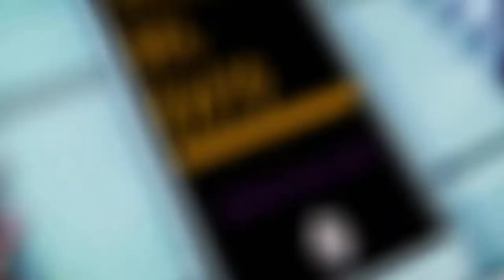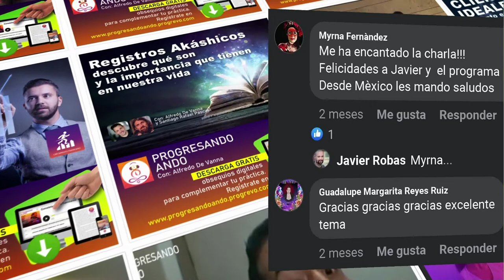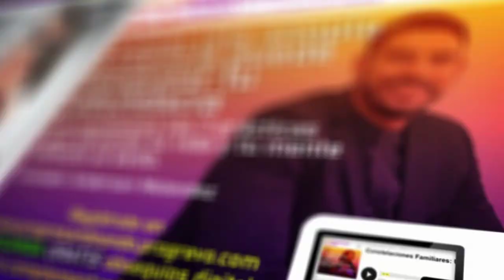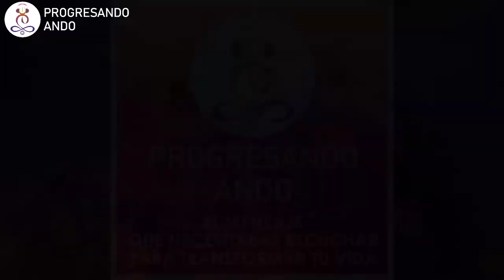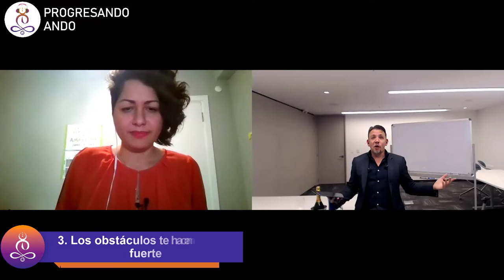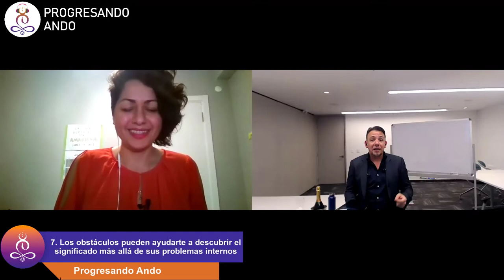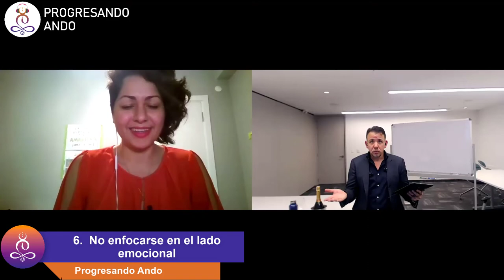Cómo superar los obstáculos que se te presentan en el camino 🛣️ al emprender tu proyecto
En este episodio especial de tu podcast 🎙️Progresando Ando, es nuestro aniversario y Alfredo De Vanna estará conversando con Waleska Cerpa, quien participó en el Episodio #1 de tu programa Progresando Ando, donde aprenderás algunos de los retos que enfrentamos al hacer este proyecto realidad, así como los obstáculos que ha enfrentado Waleska en sus proyectos de vida y cómo los ha superado para estar donde está. 🙌🏻

 Como sabes todo comienza con un 💡 sueño, luego el sueño lo convertimos en un plan, pasamos a tomar acción y empezamos a hacer ese sueño realidad, pero ¿Dónde dejamos los obstáculos que se nos presentan en el camino?

Sería justo decir que cuando enfrentamos ❌ obstáculos, ¿Podríamos llegar a dejar el proyecto a mitad de camino? ¿Te ha pasado que te has quedado a medio camino?... Pero ¿Te has preguntado si en realidad lo que hace que te quedes a mitad de camino son los obstáculos en sí o será la manera cómo enfrentas estos retos que se nos presentan? ¡No dejes de escuchar este grandioso episodio y celebra con nosotros!

⚠️De este episodio obtendrás: 7 principios compartidos para enfrentarte a los obstáculos de la vida. Las dificultades son una piedra de toque para probarnos a nosotros mismos y reinventar nuestra realidad.

Minuto a Minuto:

Minuto: 08:40 Aniversario - ¿Cómo nació Progresando Ando?
Minuto: 13:19 ¿Por qué los obstáculos son tan importantes?
Minuto: 19:38 Tips del ¿por qué son importante los obstáculos?
Minuto: 21:39 “El universo te dará el tamaño del obstáculo que seas capaz de manejar”
Minuto: 28:21 Hay 2 tipos de obstáculos… ¿sabes cuáles son?
Minuto: 33:44 7 Tips para enfrentar tus obstáculos.
Minuto: 36:03 ¡Llora y desahógate! Pero… No te quedes estancado.
Minuto: 36:51 Enfrenta tus obstáculos de frente
Minuto: 40:37 Ábrele las puertas al positivismo
Minuto: 50:12 Los obstáculos de cada persona son diferentes, no compares.
Minuto: 54:02 “Cuando la emoción sube la inteligencia baja” Necesitamos ser un poco más lógicos
Minuto: 55:37 Vuelve tu obstáculo, en pequeñitos obstáculos y podrás superarlos.
Minuto: 1:00:19 Consejo mágico de parte de Waleska Cerpa